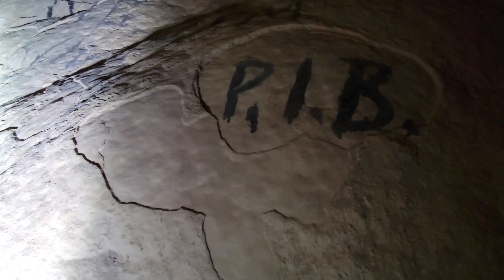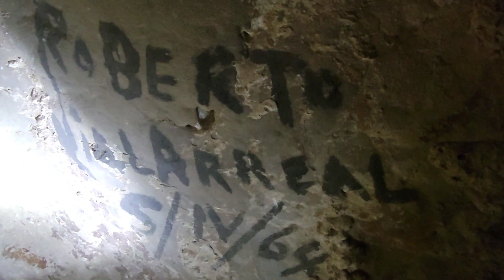Mina del padre. bustamante nuevo leon. cañón piedras azules.